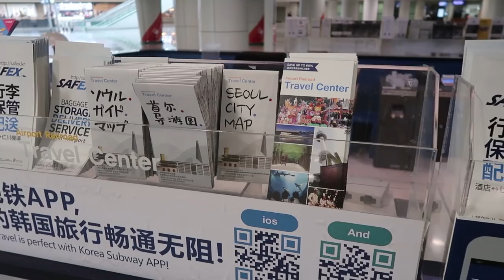SEOUL, SOUTH KOREA - HOW WE SPENT OUR WEEKEND (TRADITIONAL HANBOK CLOTHING AND MORE)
Hey guys!

I decided to post a fun quick video of our trip to Seoul. We got a chance to try traditional Hanbok clothing, ate lots of Korean BBQ and had Soju which you must try if you ever visit Korea!

Sometimes the music and the footage speaks for itself, so let me know if you enjoyed this short video.

Hope you guys like it! :) x

Bri

Swif 7 - Nobody Else